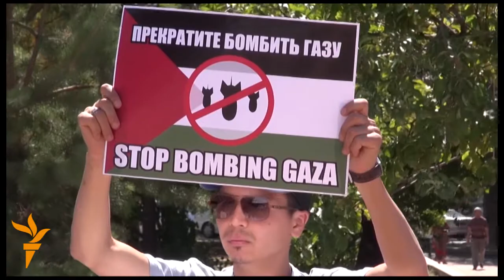Günüň täzelikleri - 18.07.2014 ý.